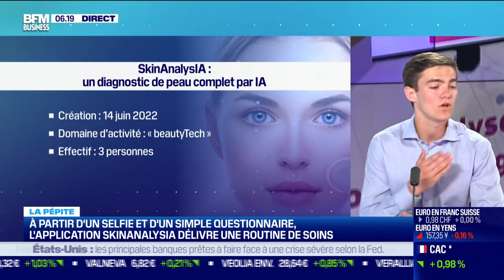SkinAnalysIA, un diagnostic de peau basé sur l’intelligence artificielle.